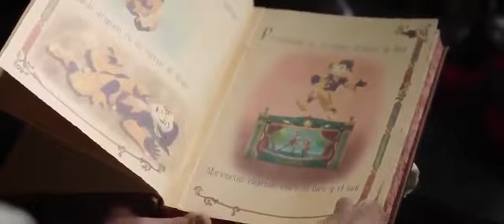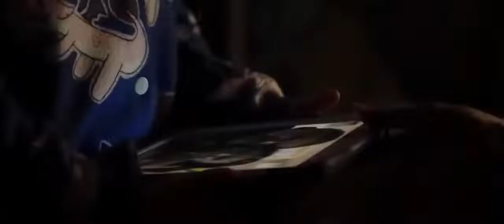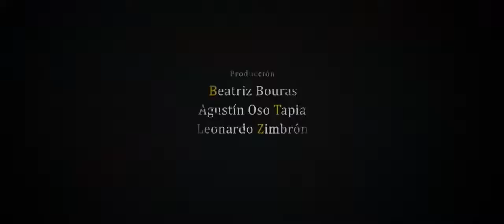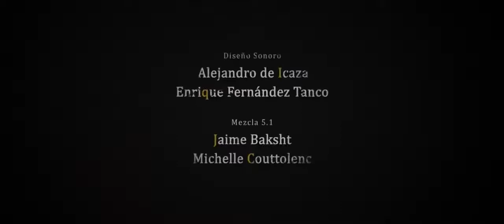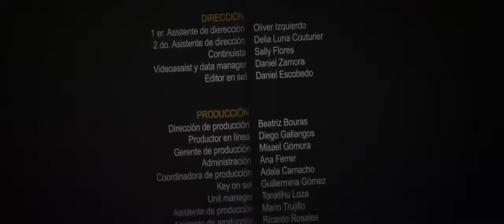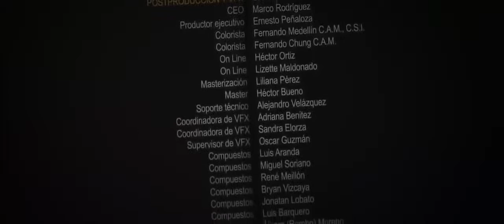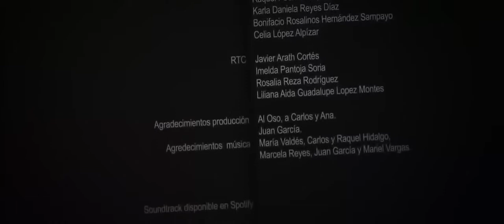Terror, Suspenso Y Horror En Español Película Latino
.Cuidado Con Lo Que Deseas: Pamela va a cumplir ocho años. Adora los cuentos de hadas y las viejas películas de terror. Sus padres la llevan a celebrar su cumpleaños y su tío Esteban le da como regalo un bufón llamado “Hellequin” quien le permitirá ver el espectáculo de cómo se comportan los adultos cuando creen que nadie los ve. Una escalofriante y terrorífica red de suspenso, traición y crimen se irá tejiendo ante sus ojos.